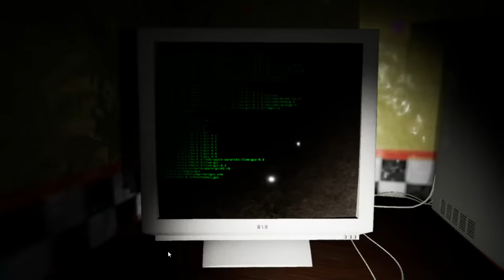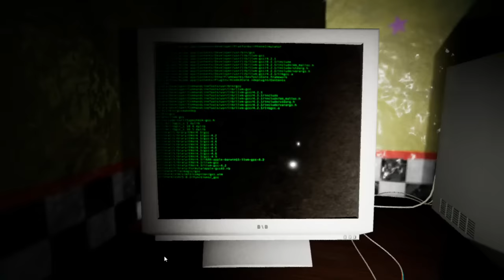WEARING FREDBEARS SUIT... | FNAF Those Nights at Fredbear's New Destiny